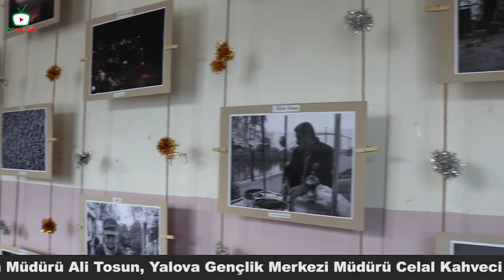Edebiyat Sokağı & Fotoğraf Sergisi etkinliği gerçekleştirildi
Yalova Kaşgarlı Mahmut Mesleki ve Teknik Anadolu Lisesi’nin “Edebiyat Sokağı & Karma Fotoğraf Sergisi” büyük ilgi gördü. Öğrencilerinin düzenlediği sergiye Millî Eğitim Bakanlığı Maarif Müfettiş Başkanı Kamer Özdemir, Yalova İl Milli Eğitim Müdürü Ali Tosun, Yalova Gençlik Merkezi Müdürü Celal Kahveci katılım gösterdi.